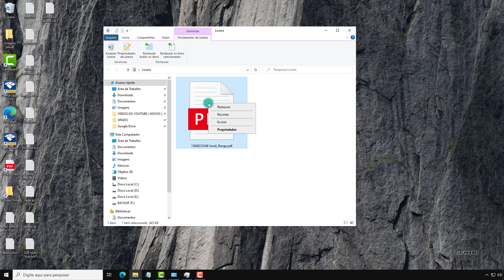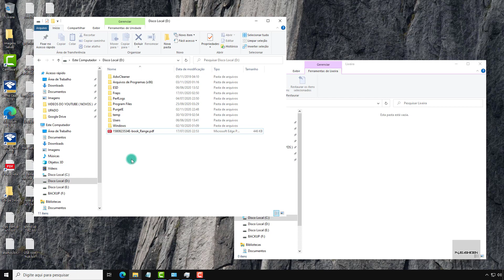Como Restaurar Um Arquivo Da Lixeira Para Uma Pasta Diferente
Nesse tutorial rápido ensinarei a como restaurar um arquivo da lixeira do Windows 10 para um diretório diferente do de origem.